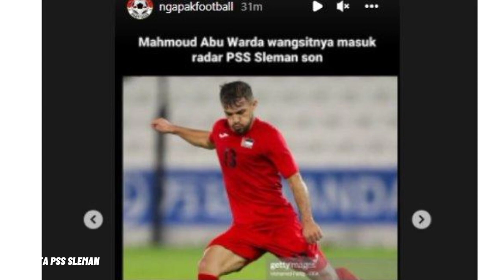INITIP PENGGANTI JUNINHO! Ternyata Begini Profil dan Statistiknya